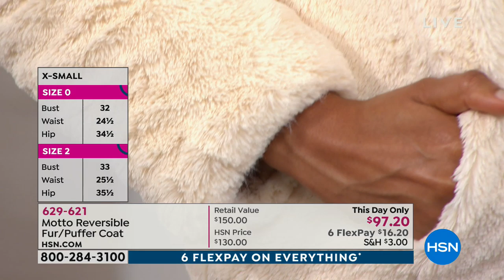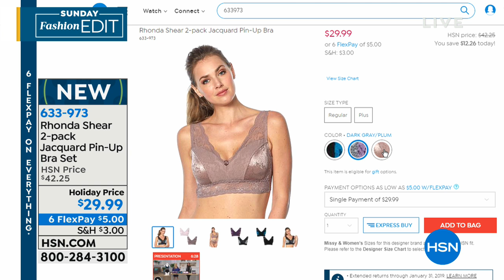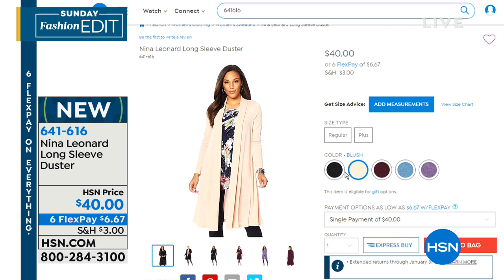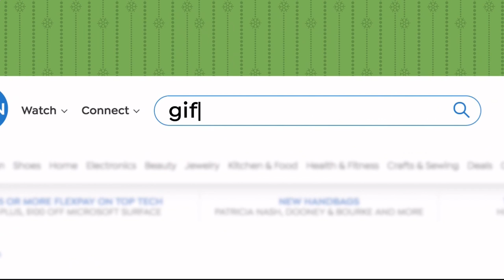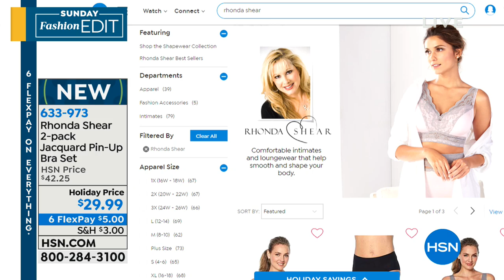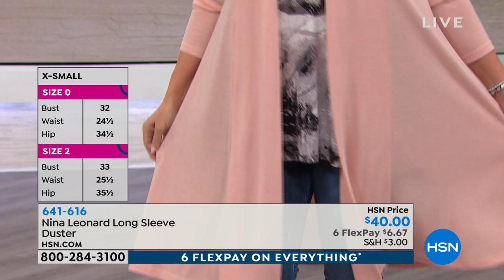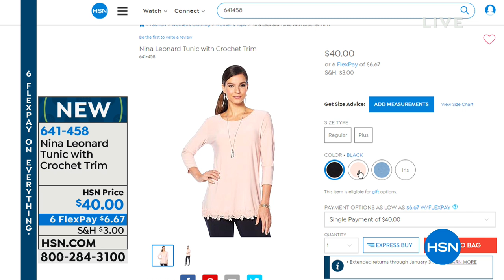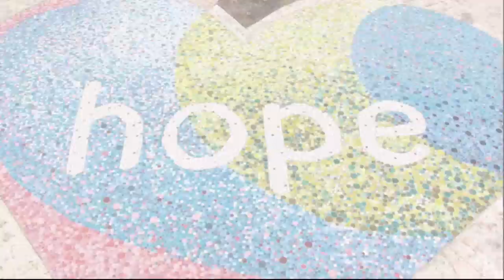HSN | Sunday Fashion Edit 12.09.2018 - 10 AM